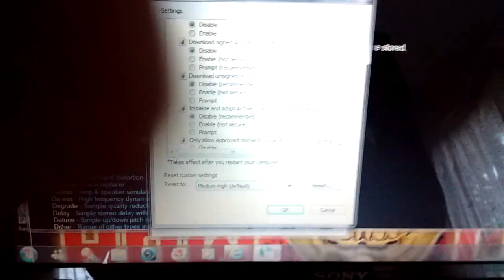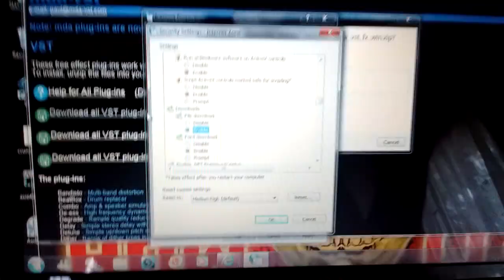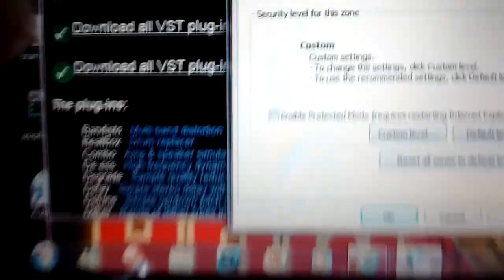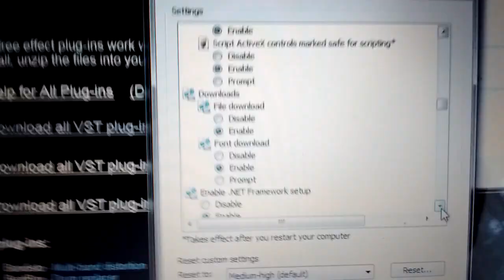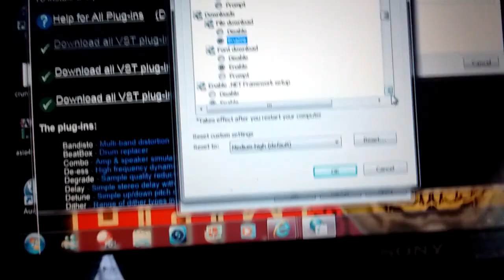How to fix your computer/ laptop/ etc. if you cant download....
This is a simple tutorial or lesson on how to fix your computer if you find it unable to download.